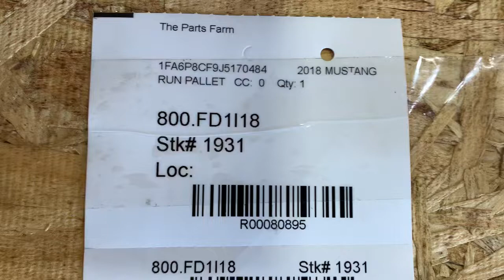1931 Run Pallet 2018 Ford Mustang 5.0 Manual 11k